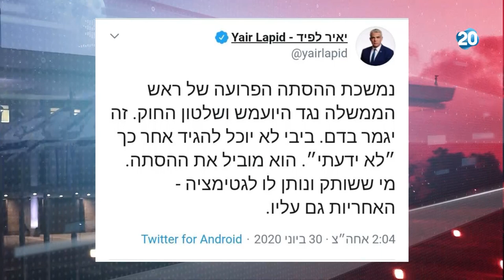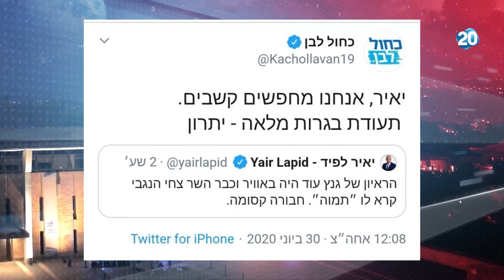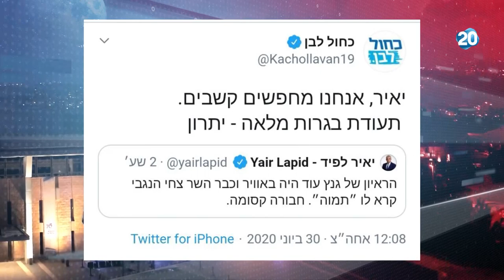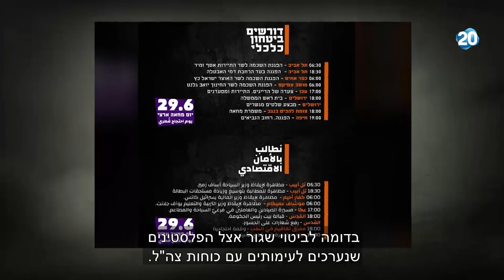זמן כנסת | 30.6.2020 | התכנית המלאה